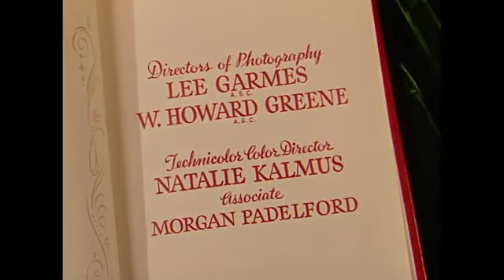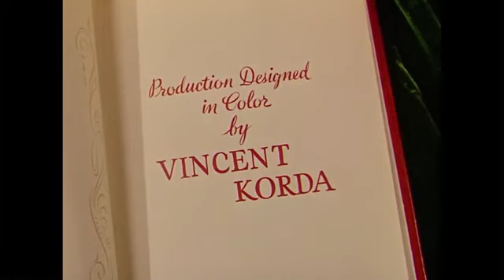Jungle Book/1942 film sous-titres Français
In an Indian village, Buldeo, an elderly storyteller, is paid by a visiting British memsahib to tell a story of his youth. He speaks of the animals of the jungle and of the ever-present threats to human life posed by the jungle itself. He then recalls his earlier life: